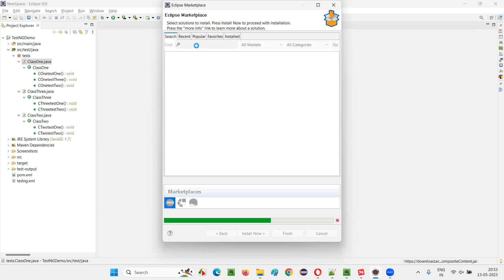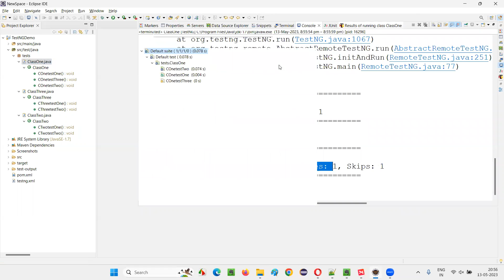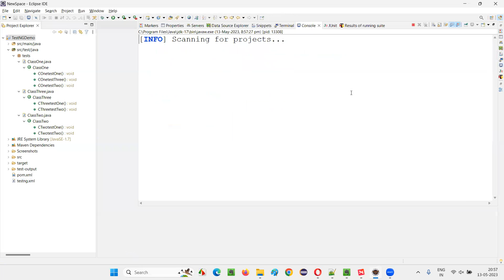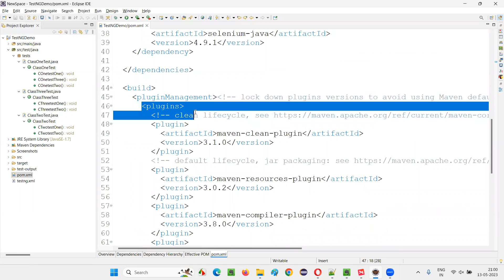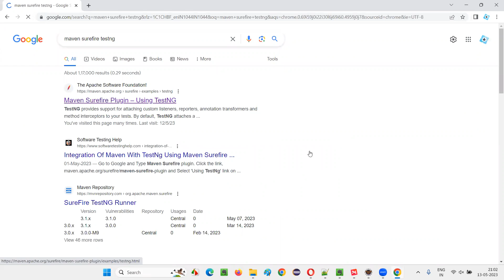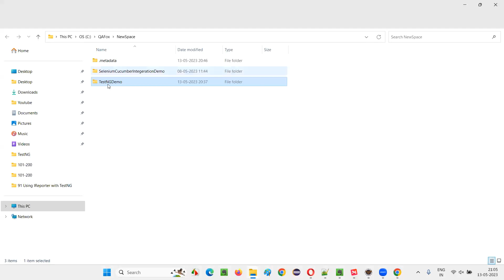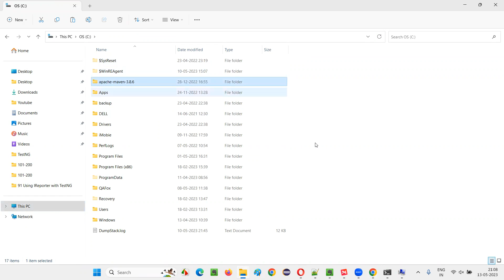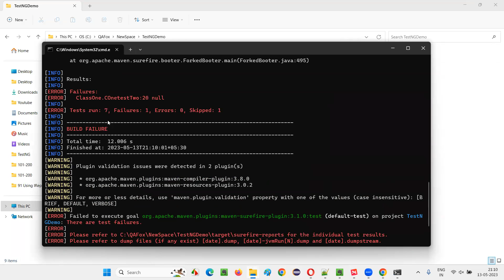List out various ways in which testng can be invoked (Selenium Interview Question #115)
In this session, I have answered one of the Selenium Interview Questions i.e. List out various ways in which testng can be invoked